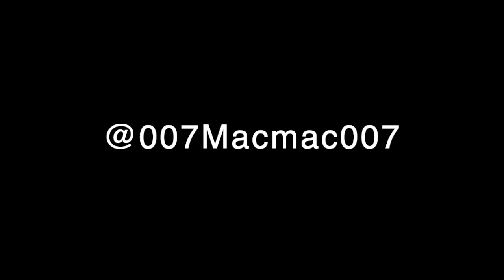iExec $Rlc Intel IBM Microsoft AMAZON Tomorrow!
iExec AMA tomorrow.